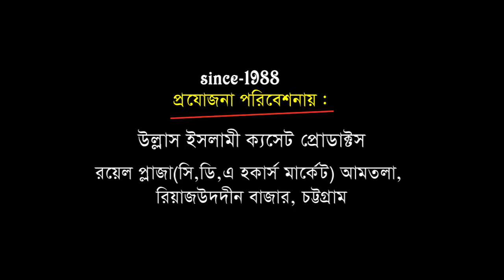সেরা নাতে মোস্তফা | মাওলানা তারেক আবেদিন কাদেরী | Ullash Icp | 2020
Linkdin Link